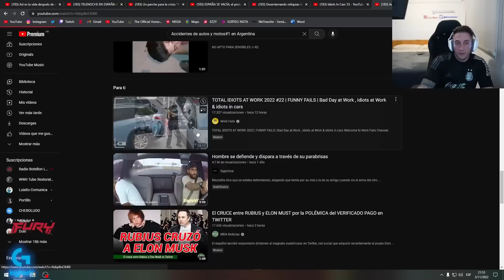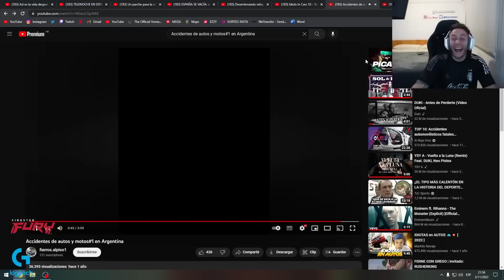GENTE INUTIL EN EL TRABAJO